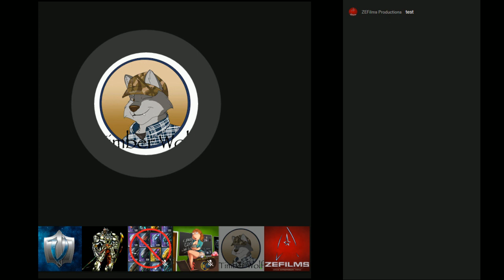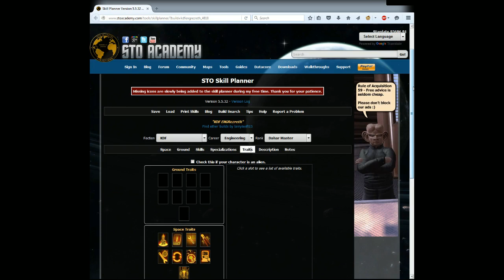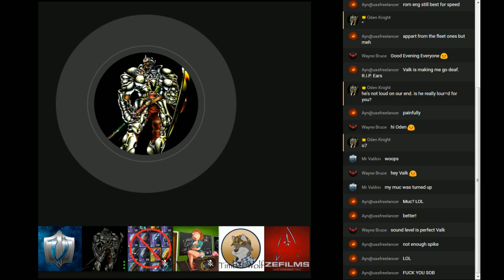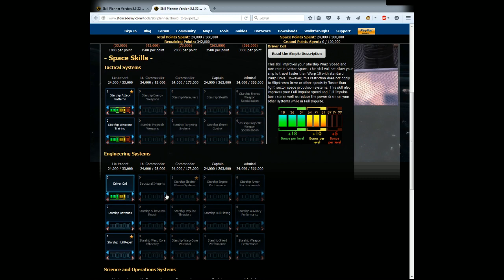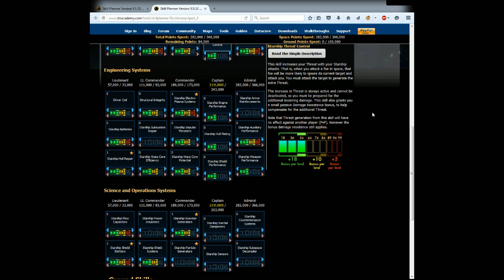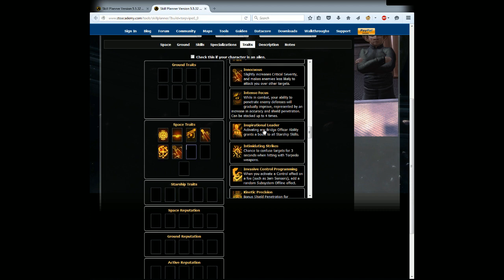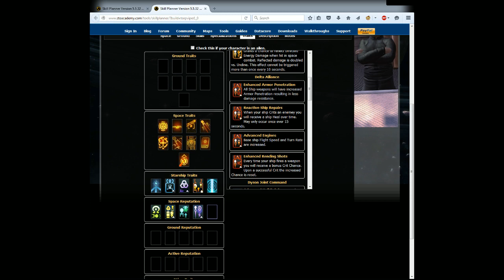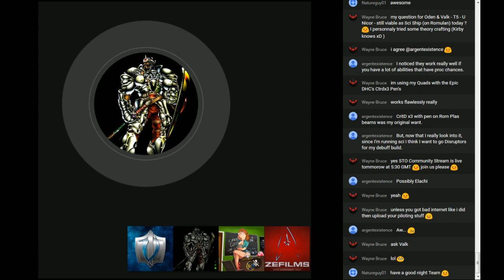STO Podcast - The SHOW - Trek Sunday Special Edition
We review a few Builds with Special Guest, ValikinFX -- Watch live

This was a test stream on my behalf, while Odenknight streamed in his usual manor.